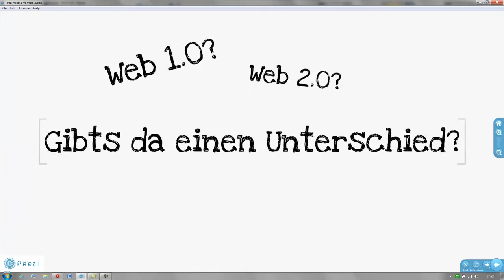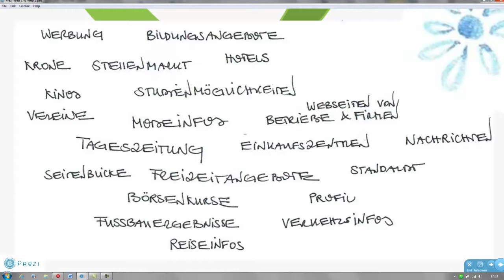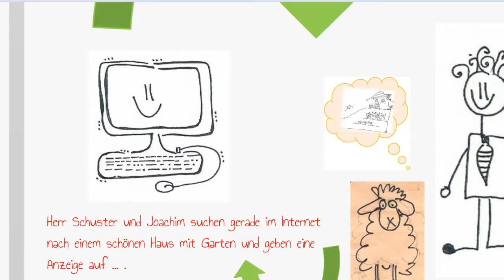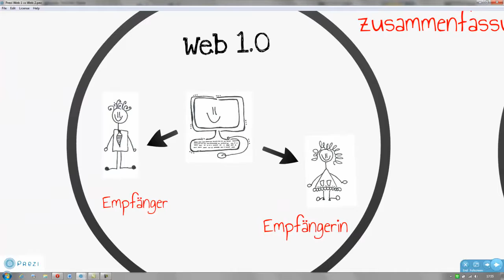Web 1.0 vs Web 2.0: Eine Geschichte von Verena Kumpusch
Übungsarbeit im Rahmen der Ausbildung "E-Learning Anwender Grundlagen und eTutorInnenausbildung" an der Universität Innsbruck, SoSe 2012; Verena Kumpusch